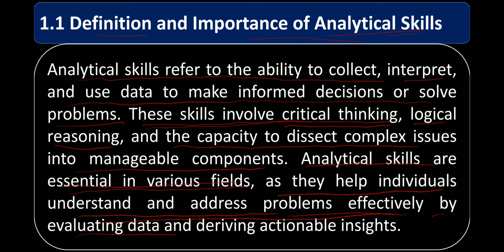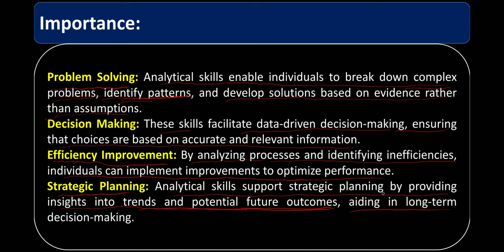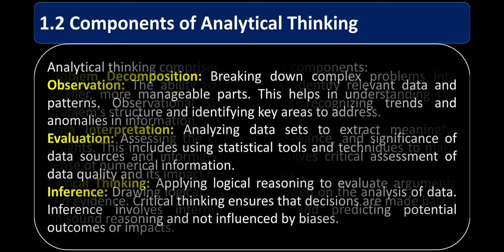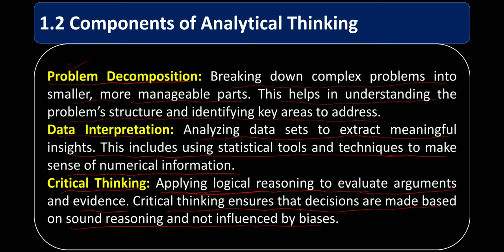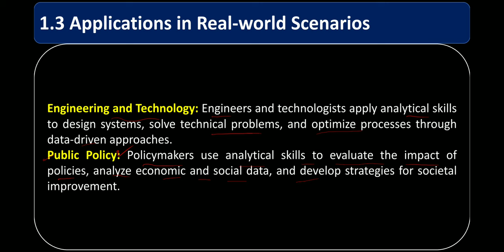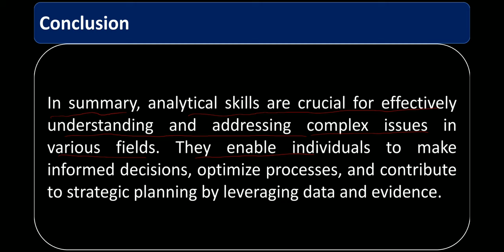Lecture No.01-Analytical Skill- Importance, Components & Application || EOBI All AD's & EO's Posts